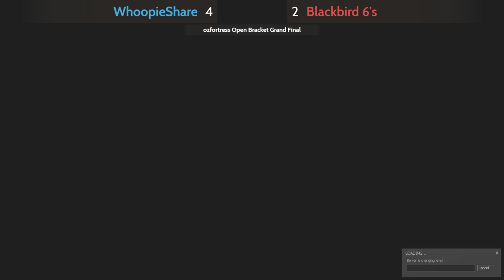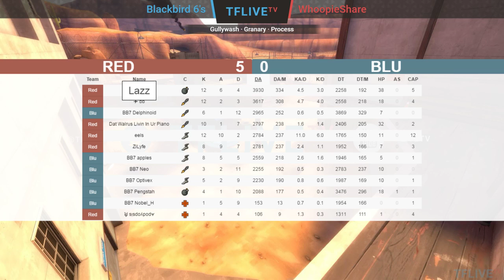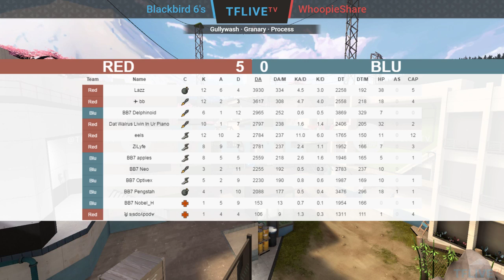OZF 18 Open Grand Final: WhoopieShare vs Blackbird 6's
ozfortress Season 18 Open Grand Final
WhoopieShare vs Blackbird 6's

Casters: gbj & HiipFire
Analyst: sage
Production: Wiethoofd

Interviews: 1:03:40